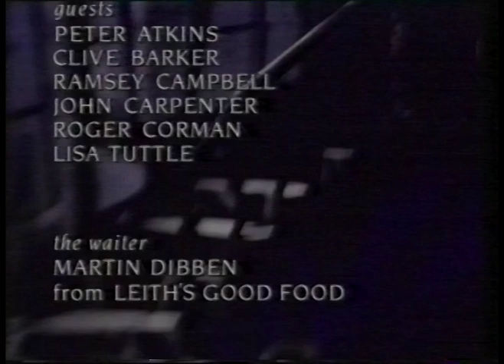Horror Café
A round-table discussion about horror, featuring Clive Barker, Ramsey Campbell, Lisa Tuttle, Roger Corman, John Carpenter and Peter Atkins. From 15th September 1990.